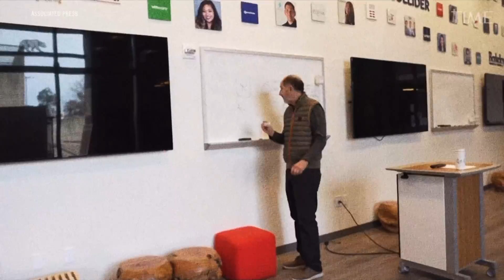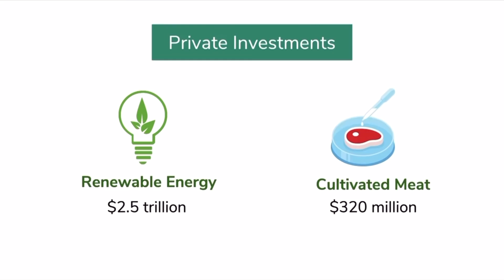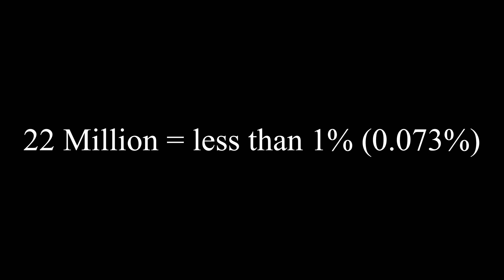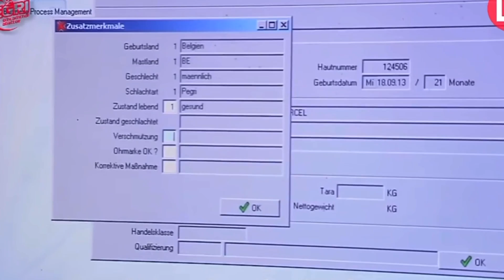Will Eating LAB MEAT save the Planet and Improve your Health?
The USDA just approved the sell of Lab Meat and I’m here to explain to you what is this? Will this save the planet? And Is this good for your health?